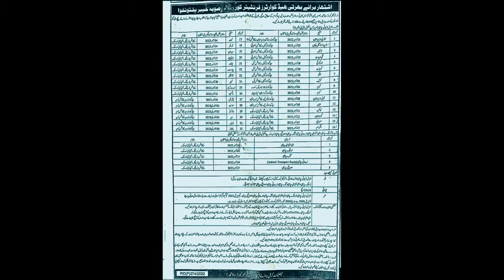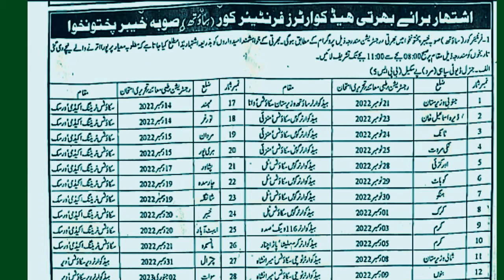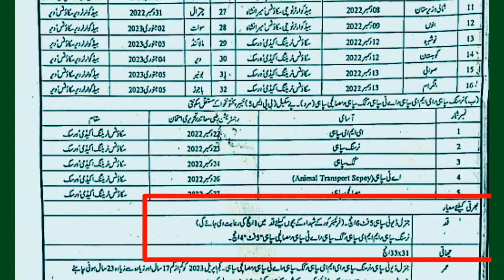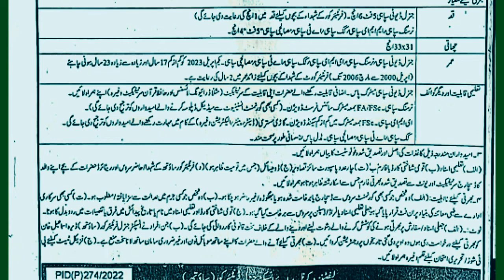FC New Jobs | KPK FC Bharti | Frontier Core FC new jobs barti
FC frontier core new jobs bharti, kpk fc bharti, FC new jobs, kpk fc new jobs bharti, fc barti